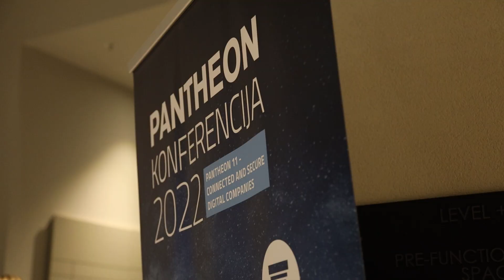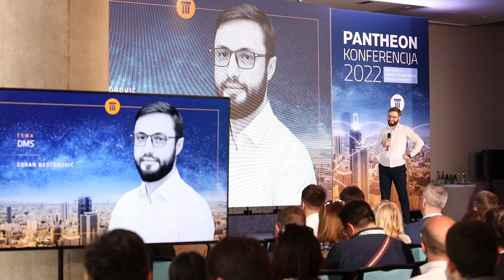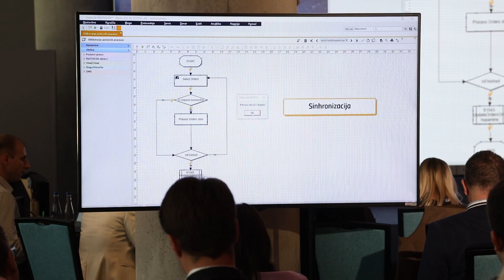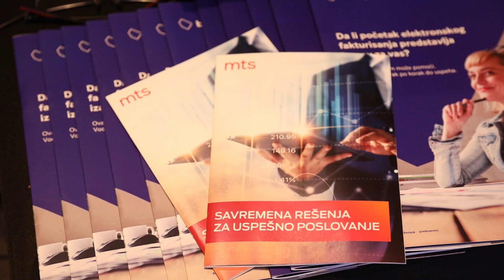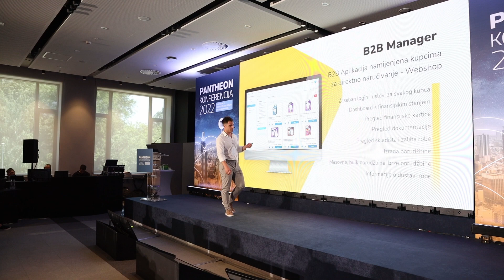PANTHEON konferencija 2022 - Beograd, after video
Predivna atmosfera na PANCON2022 u Beogradu, Mona Plaza, Dorćol
1. jun 2022